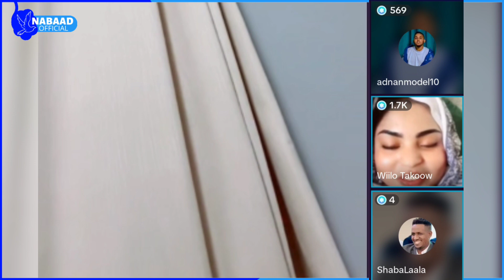Shaadiyo oo sir kashiftey Ayuub Kaarlo & Mss World in US waayeelo ku xanaaneyan